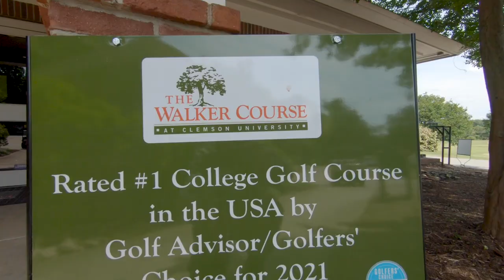Club Car 502 Winner at The Walker Course at Clemson University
Club Car held a giveaway at the 2021 Golf Industry Show where superintendents could enter to win a new 502 utility vehicle. Don Garret, the superintendent at The Walker Course at Clemson University was picked as the winner and he tells us about the experience and some of the benefits he’s already seen in the new cart.